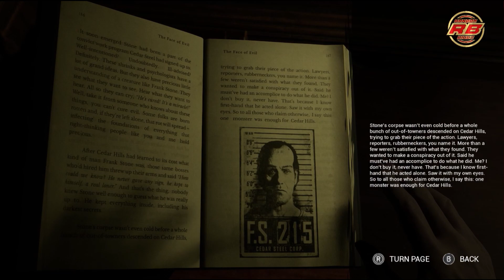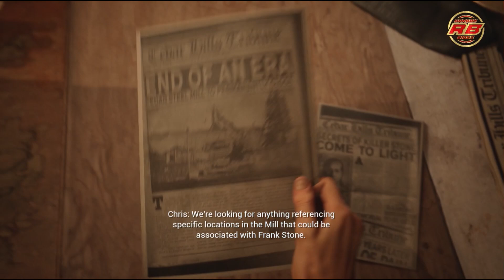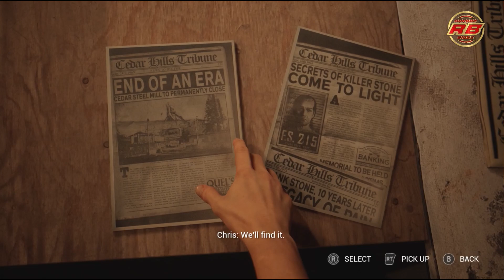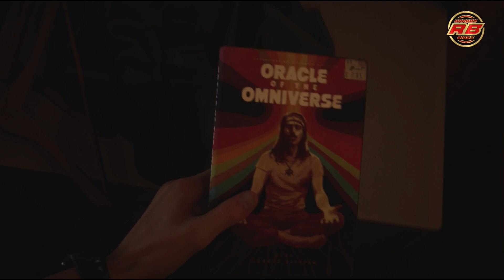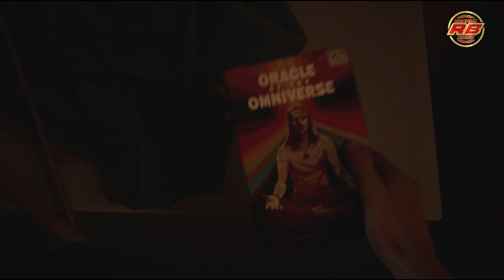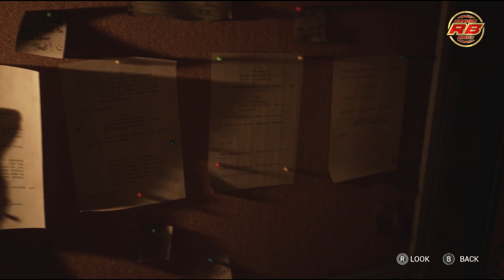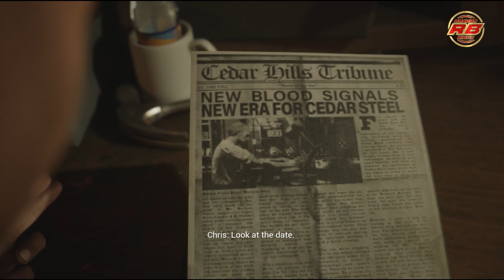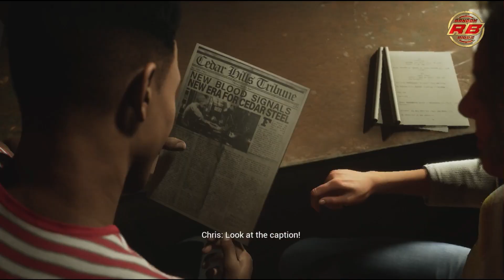The Casting of Frank Stone Pt 4